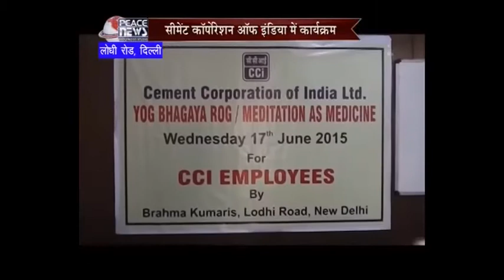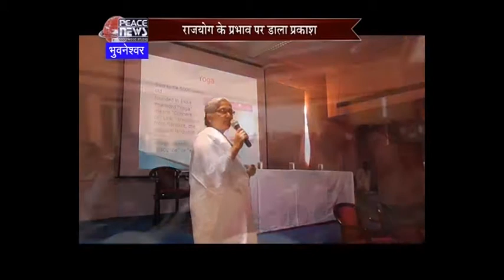June 25 2015 - Peace News - Brahma Kumaris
HEADLINES:

--Message of "RAJAYOGA" spread all aroung the country & World

--Home Minister, Mr. Rajnath Singh honoured the Institution

--Conference of Social Workers in Gyan Sarovar

--Call for Selfless Social Service

--Inauguration of I.C.U Ward in Trauma Centre of The Global Hospital
--Workshop on "Easy Life for Busy People" in Ludhiana

--Silver Jubilee celebration of Brahma Kumaris Centre in Sindagi, Karnataka

--Successful Closure of Life Skill Educational Camp in Mahadev Nagar

--Global celebration of International Yoga Day by Brahma Kumaris

--Spread Message to Pratice "RAJAYOGA" along with YOGA

Organizer: Brahmakumaris